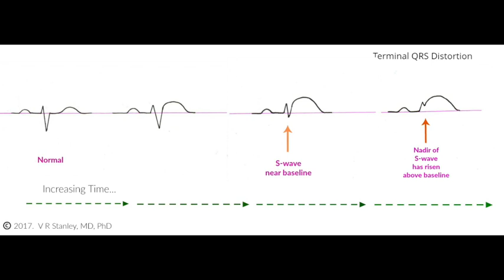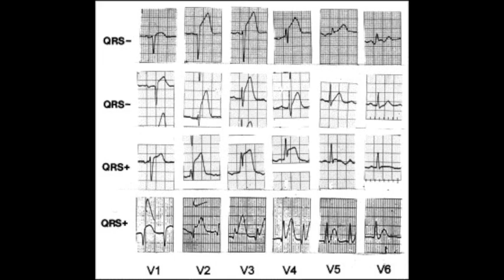What the Hell is Terminal QRS Distortion?!?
Terminal QRS distortion on an ECG, when present, can indicate the presence of ACS changes rather than mimics such as early repolarization... Quick explanation here!